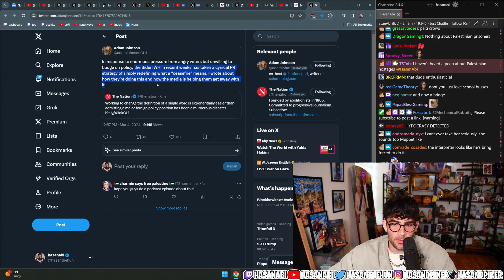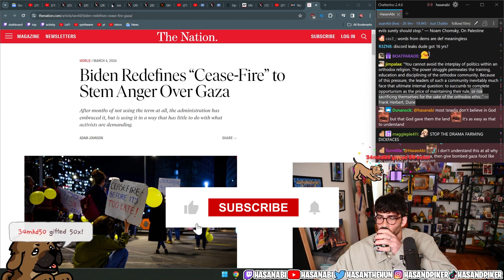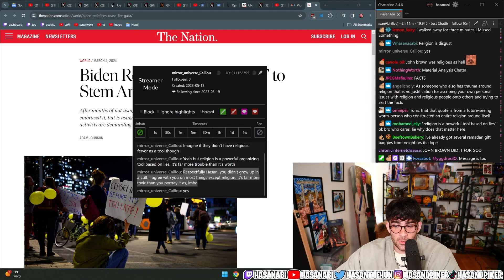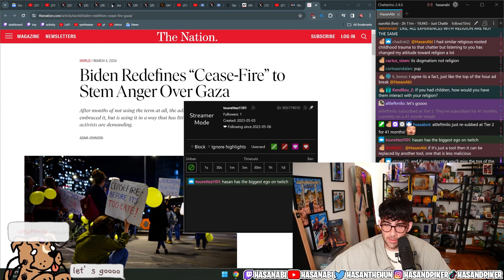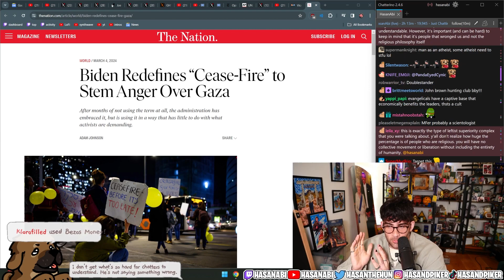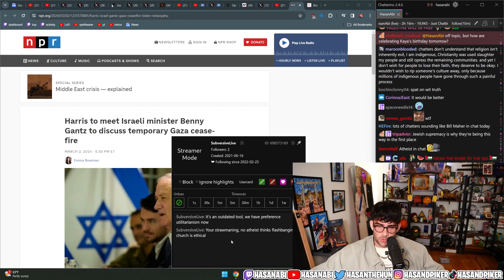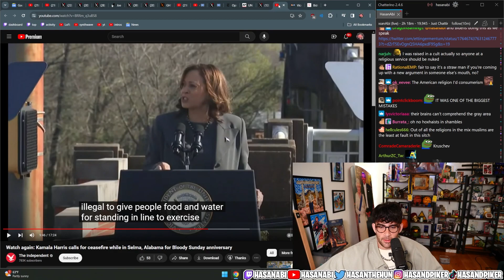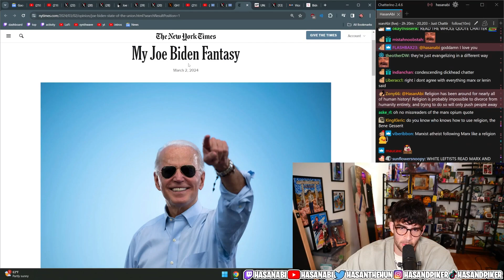Joe Biden Redefines Ceasefire | Hasan Clip Factory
HasanAbi reacts Joe Biden redefining "Ceasefire." There have been wide spread calls for the Biden administration to call for a ceasefire, now they are actively using it but not exactly under the same weight that others have used the word for.